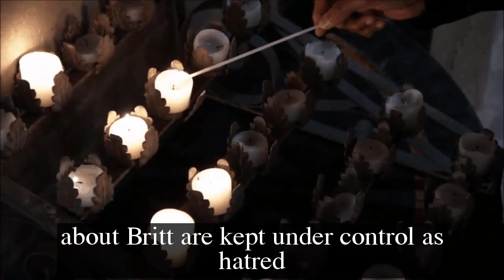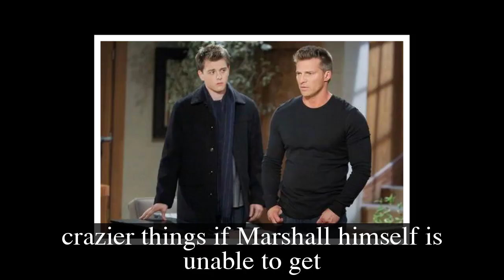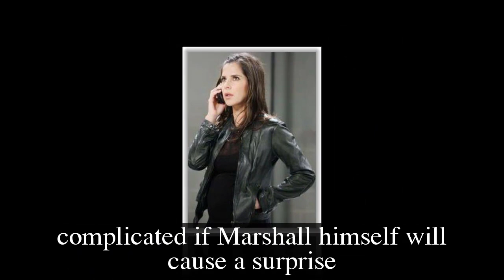General Hospital Spoilers for Thursday, January 19 | GH Spoilers 1/19/2022